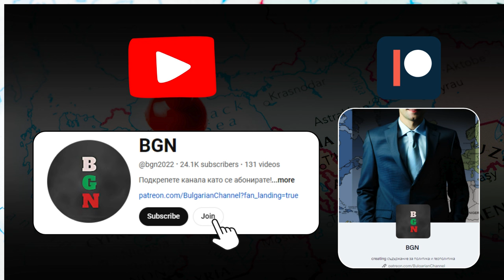Украйна е разрушена! Възстановяването ѝ ще отнеме стотици години!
Доналд Тръмп за пореден път изяви динстанцирането си от Украйна. Този път той определи Украйна като разрушена държава и че нейното възстановяване ще отнеме стотици години. Във видеото са засегнати, както освен по-горната тема, така и темата относно статута на Европа, както и очертаващия се доминитет от страни като Китай и Индия. Приятно гледане!

За да подкрепите мен и канала:
🔔 Абонирайте се
👍 Харесайте видеото
✍ Коментирайте